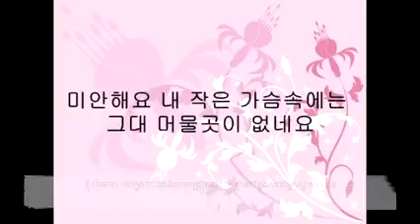최고의 한국 드라마 노래 | 가사 | 드라마 사운드트랙 모음 | 노래 가사 🎶🎤🎧 හොඳම කොරියානු නාට්‍ය ගීත | ගී පද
모든 콘텐츠에는 정당한 소유자가 있습니다.  오락 목적으로만 사용됩니다.  제거하지 마십시오.

한국음악 🎧🎶🎤